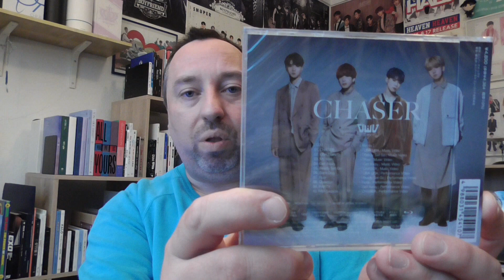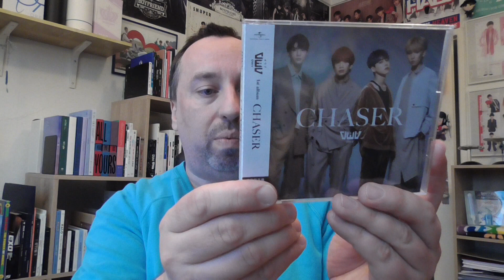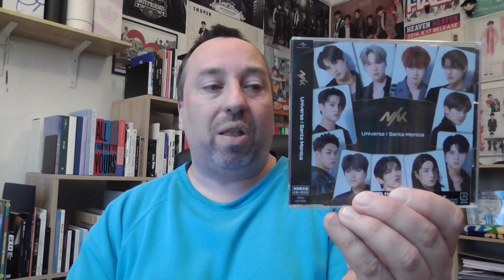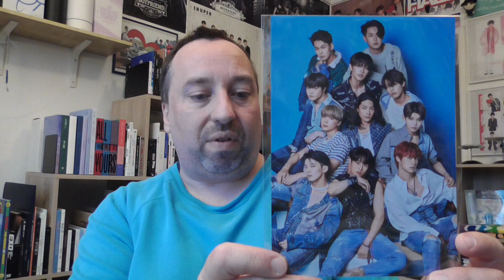JPop Unboxing ~ Boyband Special #01 🌸🌺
Intro: 'Seifuku no Mannequin' by Nogizaka46 (Copyright Sony Records)